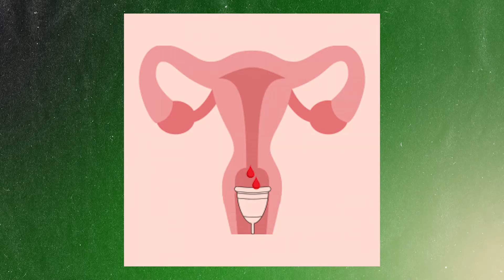Ep. 21 - The Vagina Monologues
Watch as we make big declarative statements and then immediately walk them back. This week we dive into the mysteries of the female body, we discuss the ethics of jerking off in an adult theater, and discover what will surly be the next biggest trend in exercise. Enjoy.